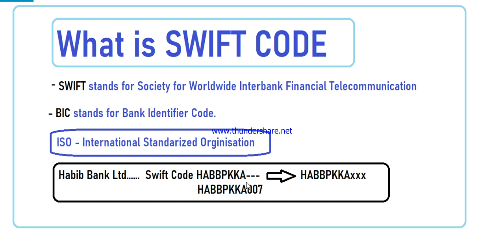What is SWIFT Code, BIC Code, what is bank Swift code, स्विफ्ट कोड क्या है,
We explained about SWIFT Code, how does it work? and why we need a swift code? it is also called BIC.    We hope now new learner will get very clear knowledge about SWIFT Code.